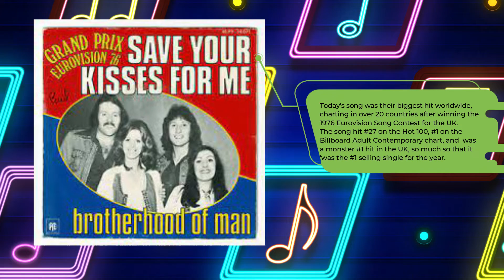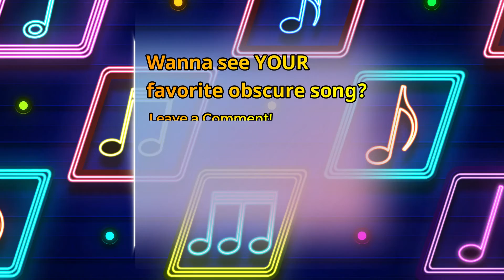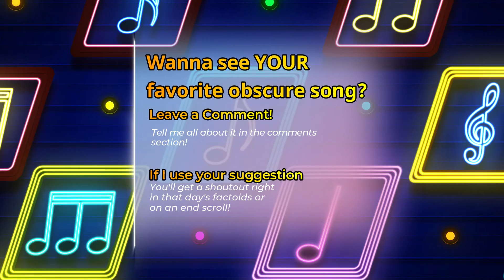The Kirkham Report presents TC's Daily Obscuria - December 1 2021